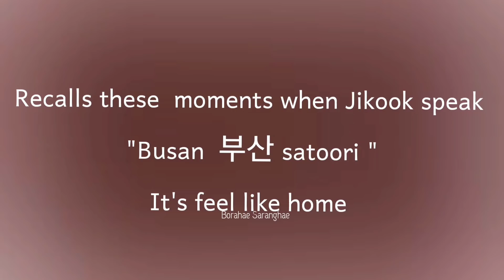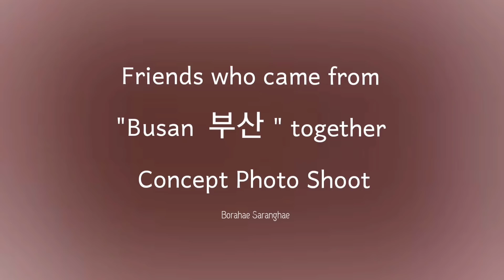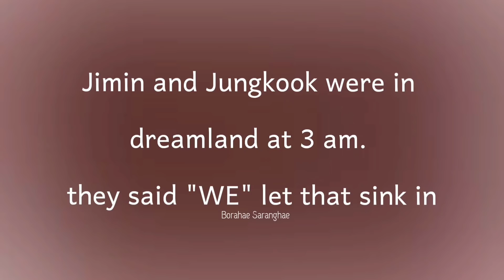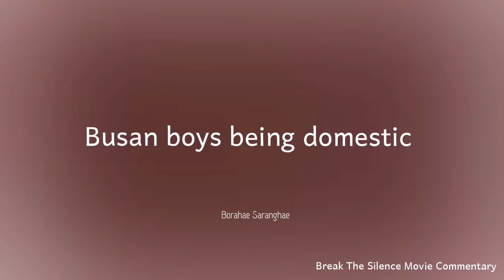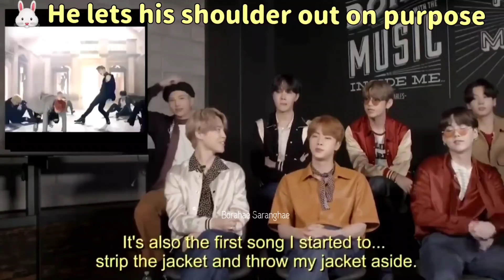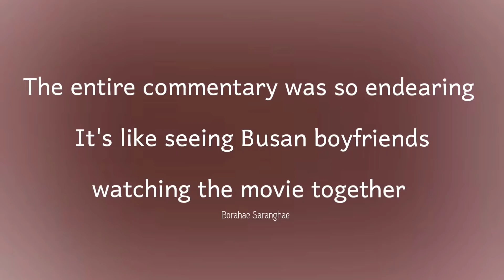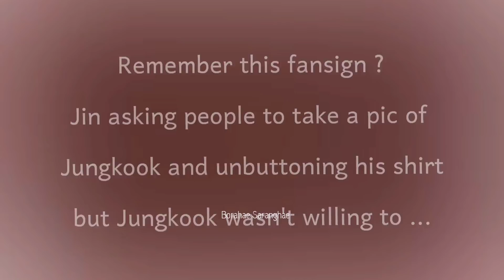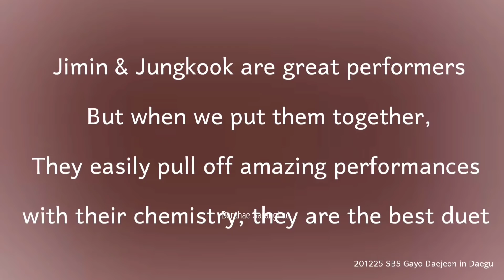JIKOOK BUSAN BOYS BEST ORGANIC BOND +NEW MOMENTS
Contents;
Season's Greetings 2021(Part 2)
KBS MUSIC FESTIVAL 2020
RUN BTS EP120-121
RUN BTS EP120-121(Behind The Scene)
BangtanTV Sing Dynamite with Jikook Holiday Remix
Break The Silence Movie Commentary
Dispatch Korea Dicon 10th
Bangtanbomb Playing with microphone
2020 SBS Gayo Daejeon in Daegu ‘The Wonder Year